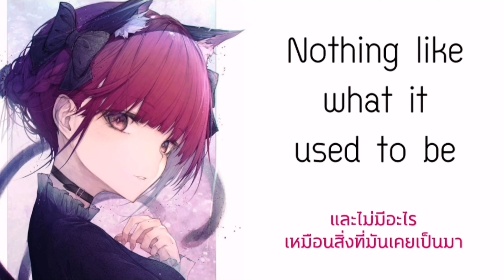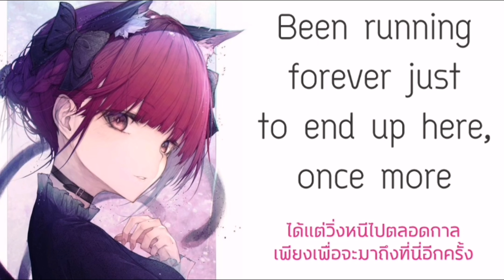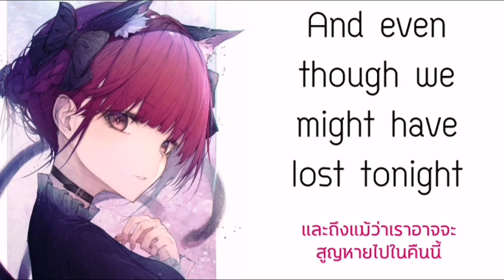「 Nightcore​ ​」 ♪ ​Different World → Alan Walker (Lyrics)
「 Nightcore​ ​」 ♪   ​Different World  →  Alan Walker feat. Sofia Carson, K-391 & CORSAK (Lyrics)​

❣️picture❣️